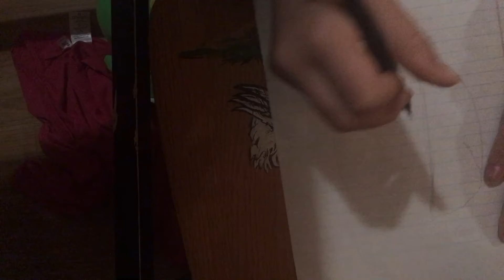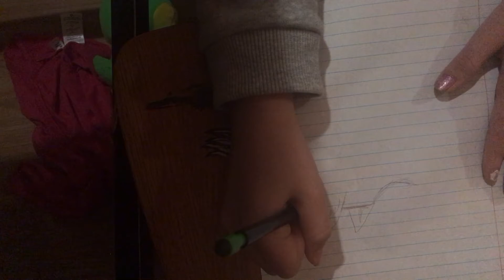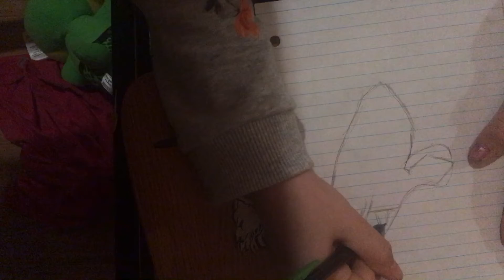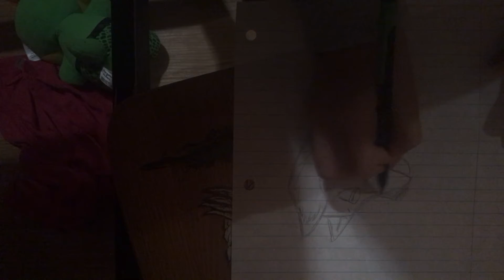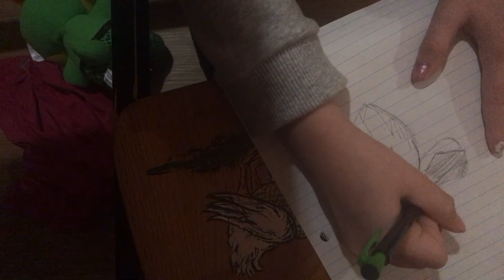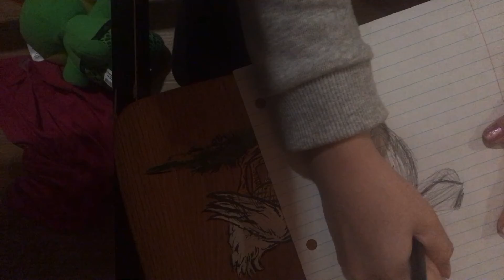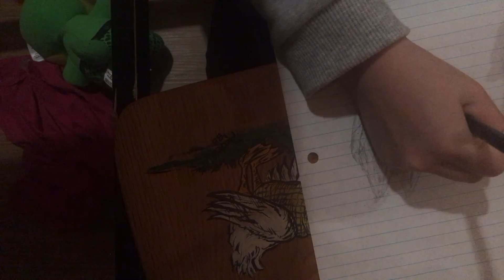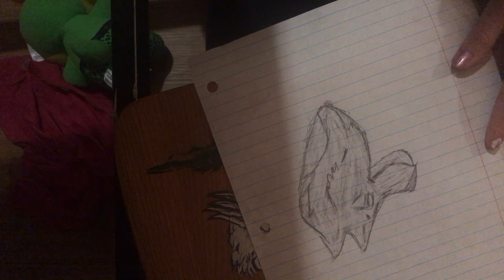January 27, 2021